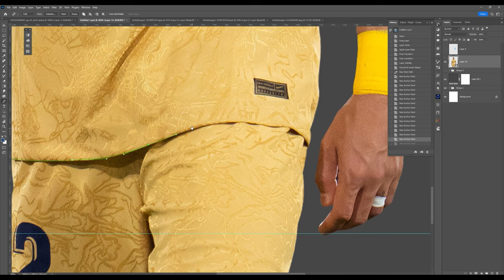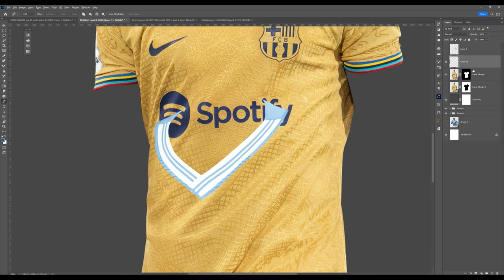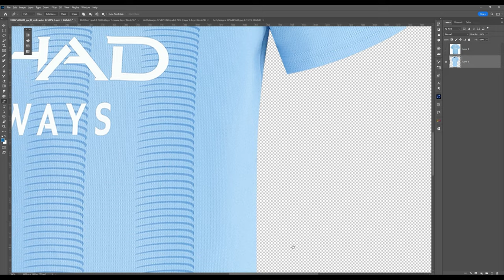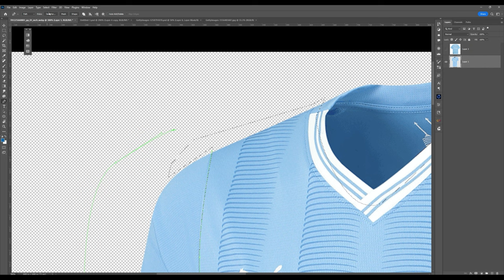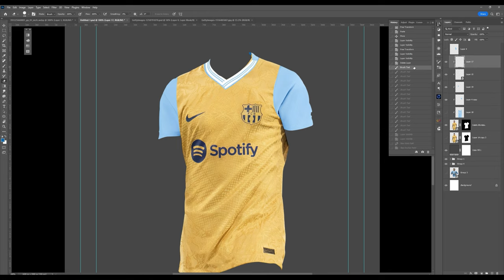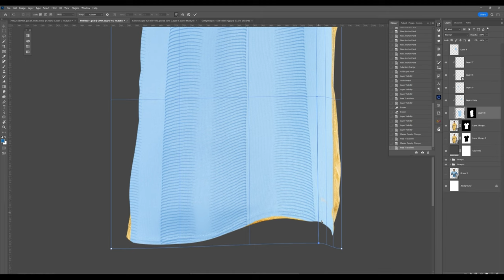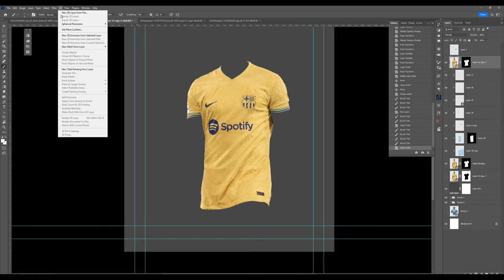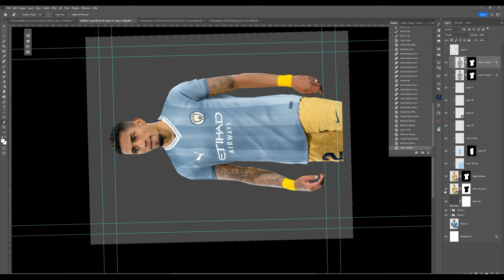Master the Art of Kit Swapping in Photoshop | FC Barcelona | Manchester city | GraphicsD Design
PSD: Only for Members /members can check it on my community tab!

[PC Specs]
💻PC: 1TB HDD, Intel Core i3 3rd Gen, 2GB GPU.
💻Laptop: Asus TUF Gaming 505DY, Macbook Pro
💽Software Used: Photoshop, Medinbang
Editing Software: Adobe After Effects and Camtasia 8, iMovie and Kinemaster